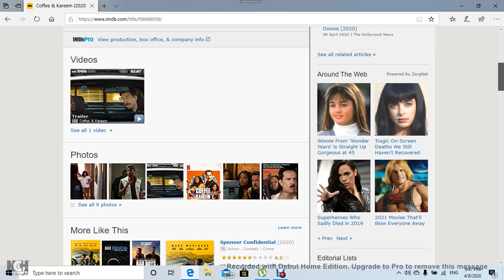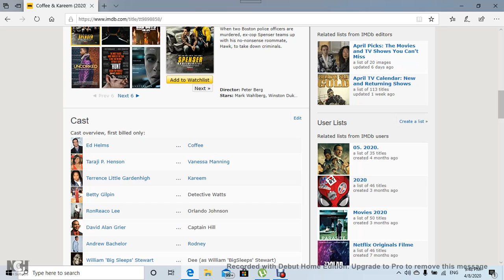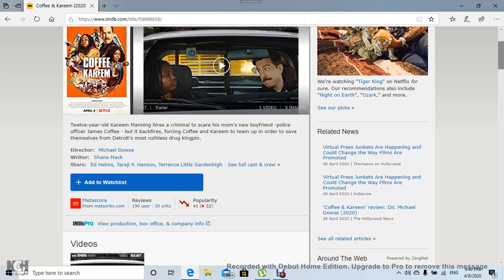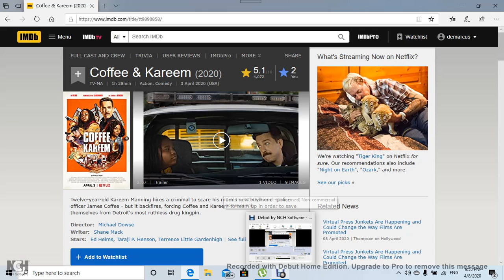Coffee & Kareem review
my take on movie